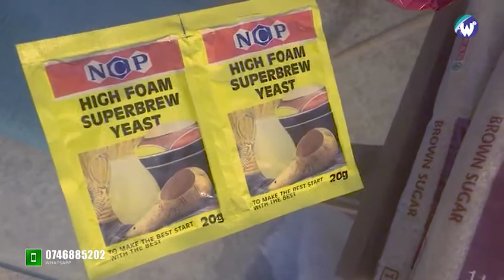How to Brew Beer For COVID19 Lockdown | Easy Steps for Making Beer at Home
Have you ever wanted to make beer at home? Homebrewing for the first time? Brewing beer at home is easy. If you can make a cupcake or sgwaqane from start to finish without help, you can make beer.

Let's take this relationship further and be friends on social media.